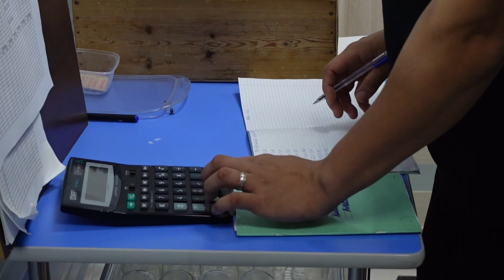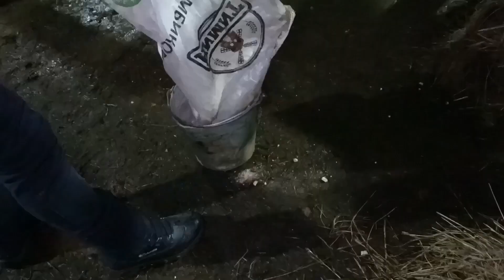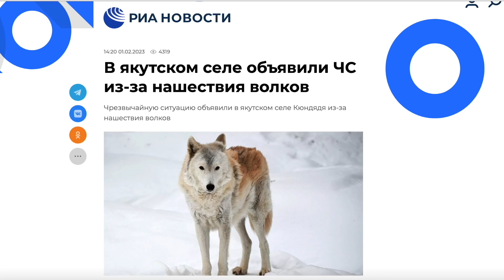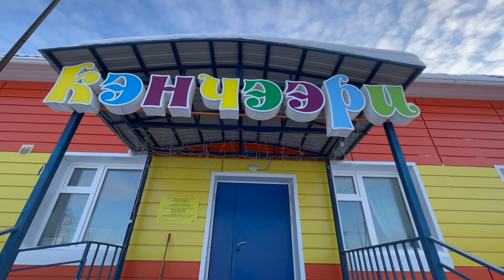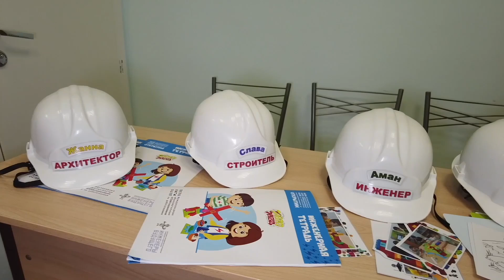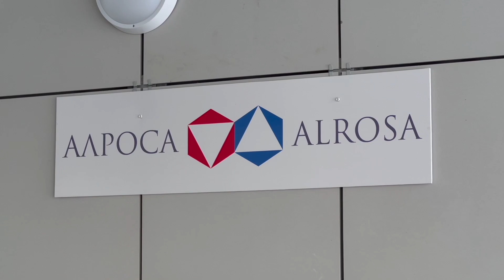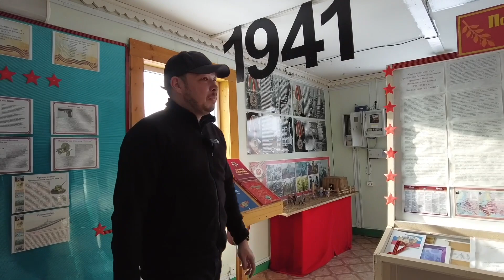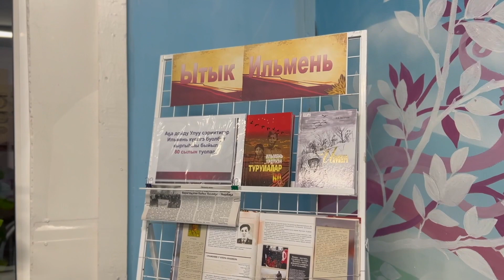Как живет якутское село?